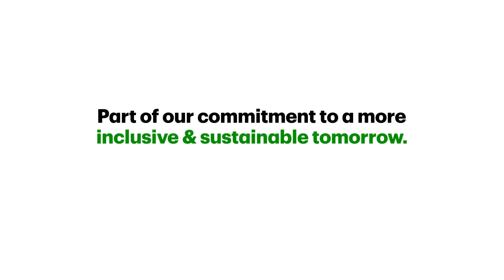425 Grand Concourse: Where Affordability Meets Sustainability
Passive housing, like 425 Grand Concourse in the Bronx, reduces energy costs—making it better for renters and the environment. TD Bank is proud to have worked with the largest passive housing building in the country.